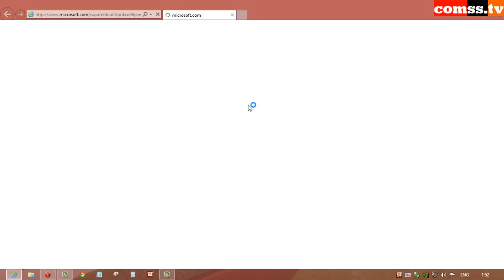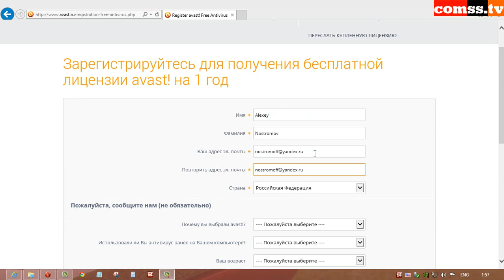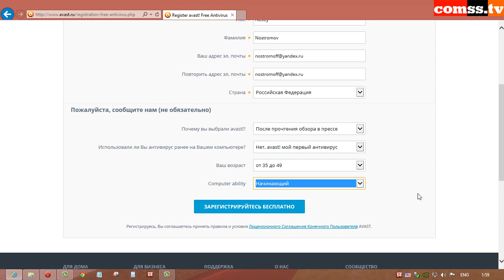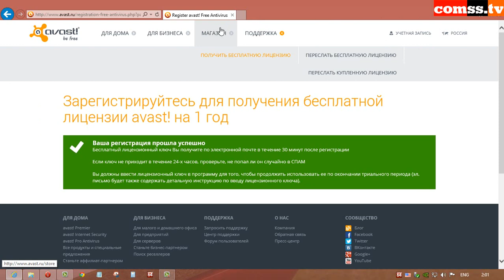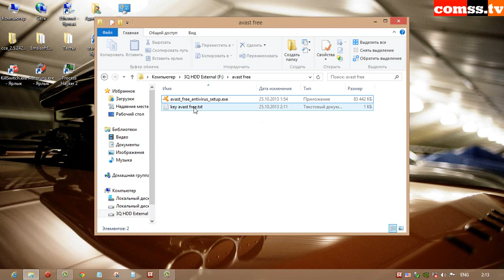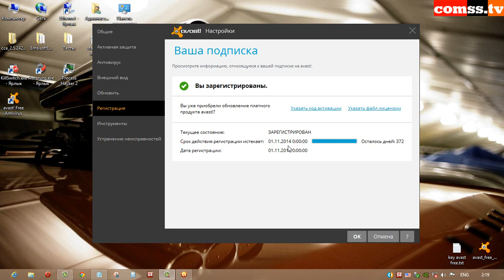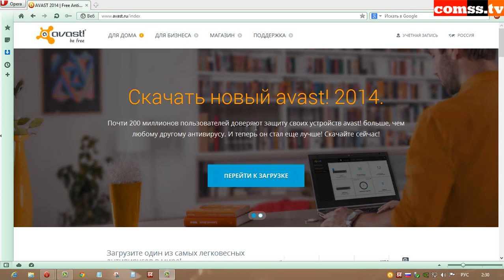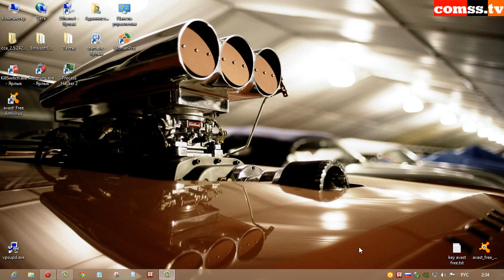Регистрация Avast! Free Antivirus 2014 без интернет (out Internet).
Скачать установочный дистрибутив avast! Free Antivirus 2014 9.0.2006 Final можно по следующей ссылке

Описывается последовательность действий пользователя для регистрации Avast! Free Antivirus 2014 с учетом того, что компьютер на котором производилась установка не имеет подключения к сети интернет. В видеоролике также показано, как выполнить в режиме off line обновление баз данных антивирусного продукта, предварительно загрузив соответствующий файл с официального ресурса.